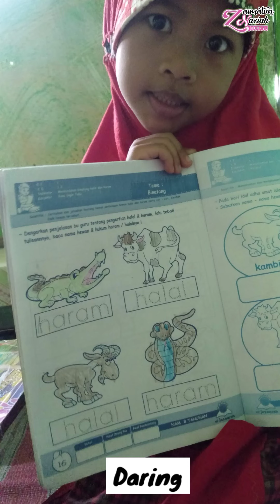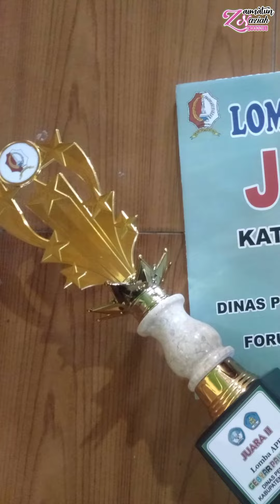Terharu.... 🥺 kenangan sekolah TK BA Aisyiyah, Terimakasih Guruku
Album Kenangan Sekolah Nazwa Muslimmah di BA Aisiyah.

Thankyou & Seeyou
Zaimatun Naziah 🤗